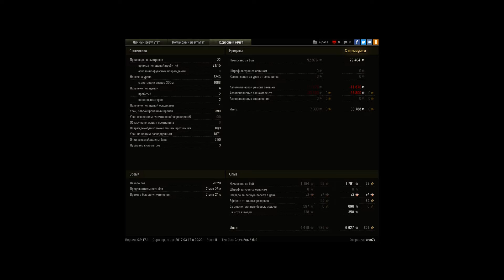Мастер на AMX 30 B